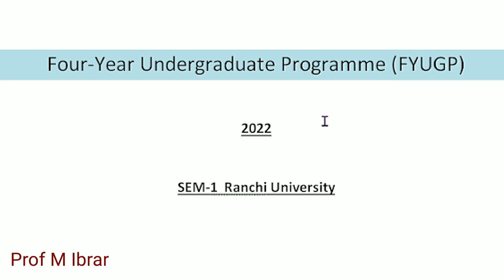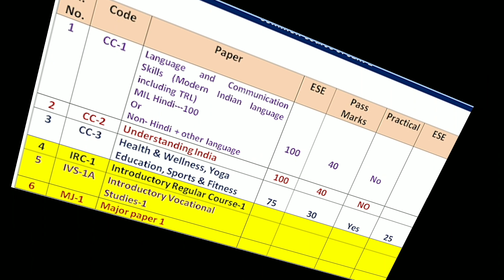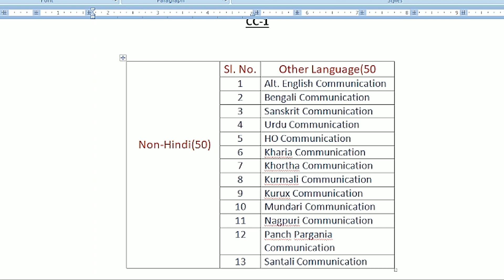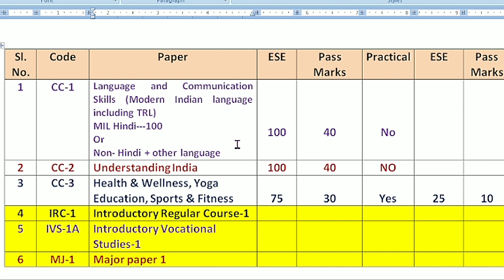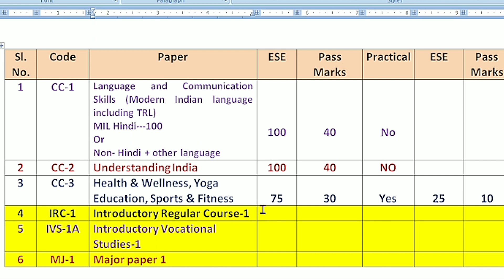new education policy 2022 ranchi university||| sem-1 common course overview || NEP R U